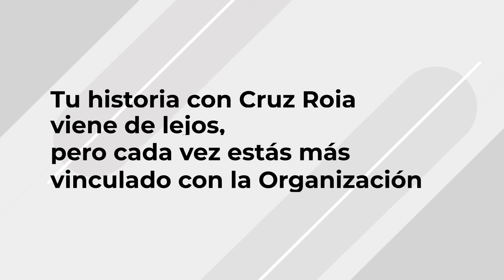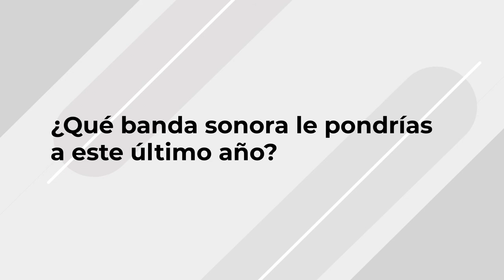La mirada de...Tony Aguilar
La voz de Tony Aguilar forma parte de la vida de varias generaciones. Locutor de radio ante todo, pero también presentador de televisión, comentarista, DJ, y artífice de festivales de música. Creador del morning show ´Anda Ya´, presenta desde hace 30 años el programa `Del 40 al 1`, en LOS40, donde repasa los éxitos musicales del momento.  En 2016, ganó el premio ONDAS a mejor presentador de radio. Tony Aguilar es una persona comprometida. Desde que empezó su carrera colabora con diversas causas. El comunicador está cada vez más vinculado a Cruz Roja, de la que es socio y voluntario.  Cuando se trata de ayudar, Tony Aguilar siempre da un paso al frente.